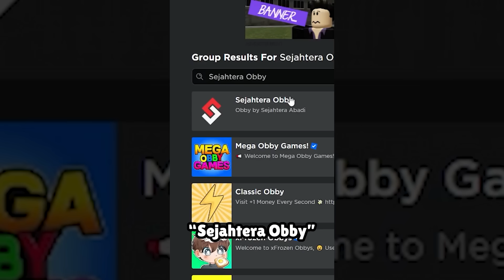AKU BERHASIL BUNUH ADMIN HUNTER PALING JAGO DI BLOX FRUITS!?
Aku ketemu SilentAsura dan dia ngajarin aku combo sekaligus pvp di blox fruits